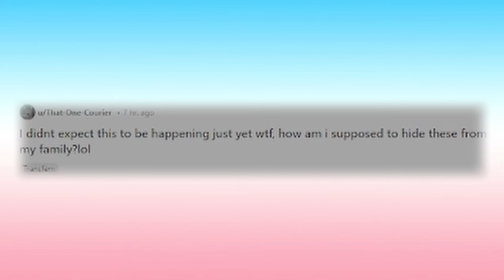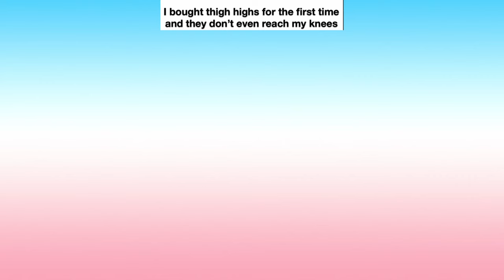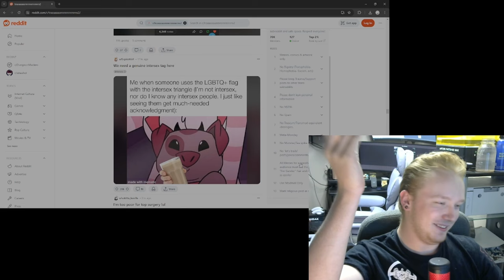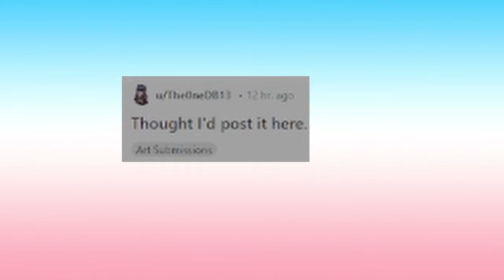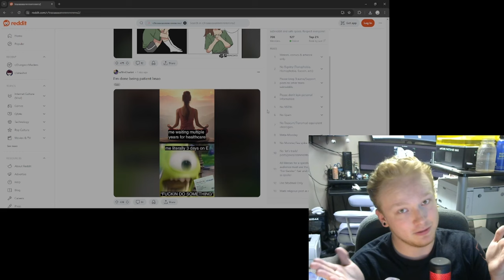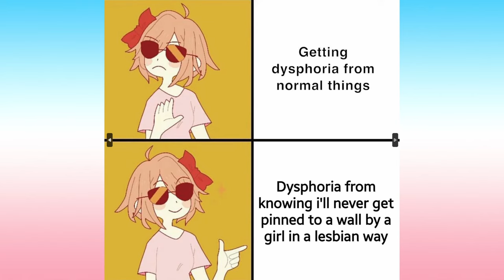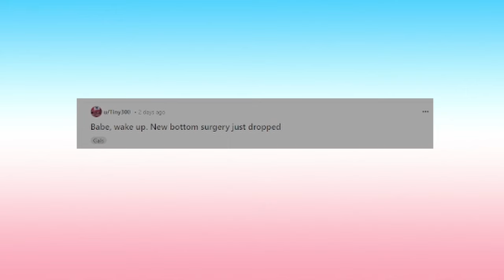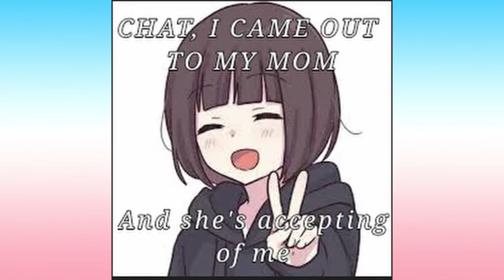TRANS MEMES!!! | r/Traa2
All of these tracks and their respective creators were found on the "Epidemic Sounds" Website, thus all credit and thanks go to them, as well as the artists who created and published the music. I do not claim to own or have made any of the music used in this video.